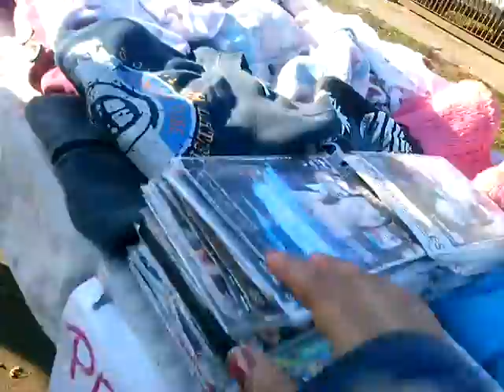Vlog:feria de boulogne(PARTE 3)